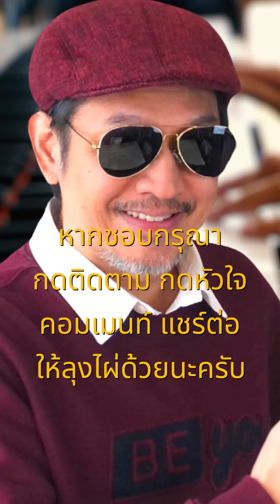เติมใจให้กัน - ลุงไผ่ อินดี้ (original by มัม ลาโคนิค)